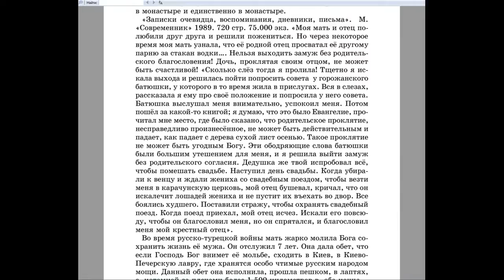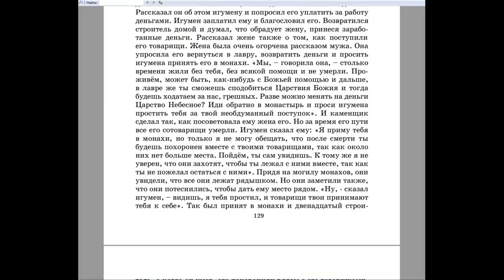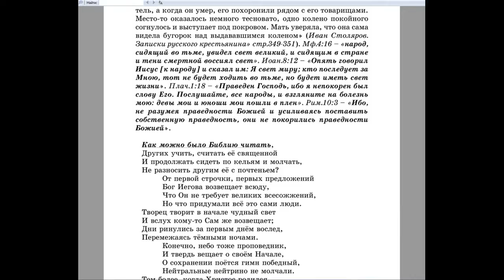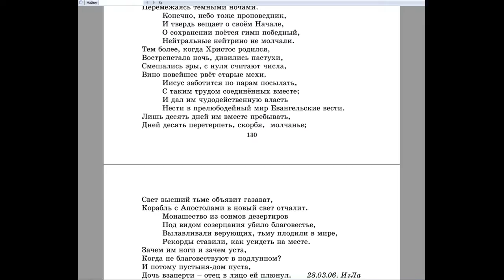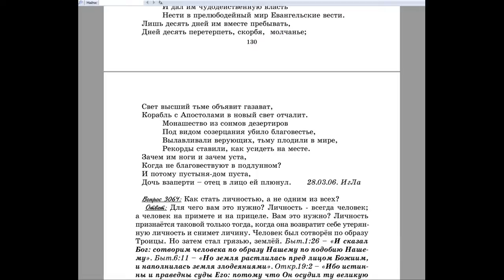3063. Вы говорили, что по житиям святых монахи самых верующих убеждали принять монашество?